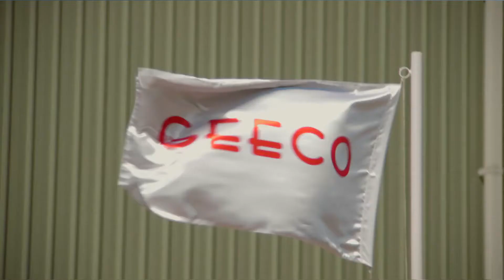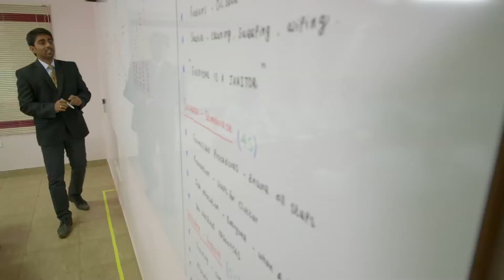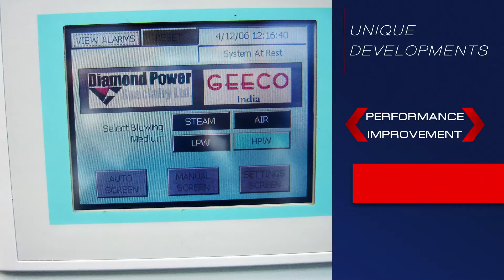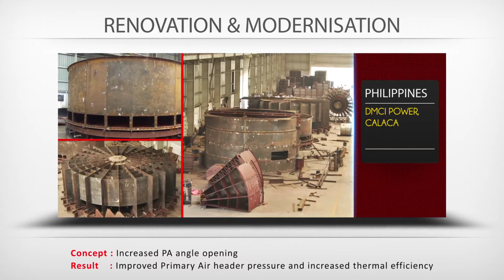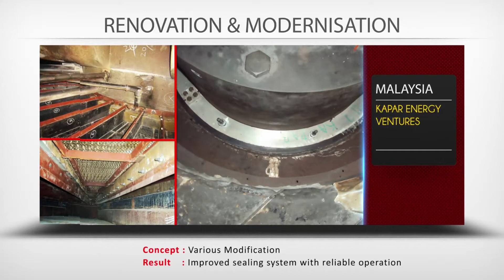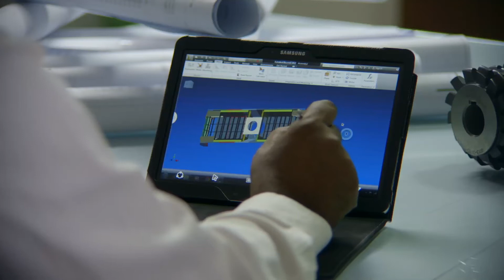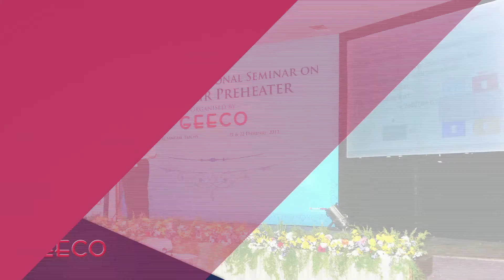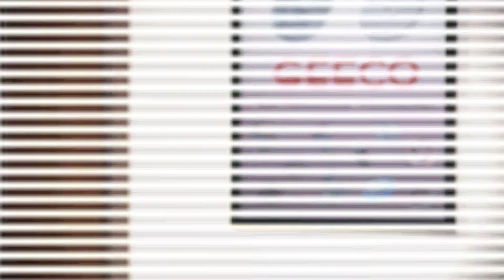AIR PREHEATER - GEECO Corporate Video © 2014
GEECO visions to be a world class engineering organization that provides best products and services in Air Preheater and Electrostatic Precipitators. Our focus on Renovation and modernization is the outcome of strong Field engineering service capabilities and expertise in modern technologies such as Computational Fluid Dynamics and Finite Element analysis.